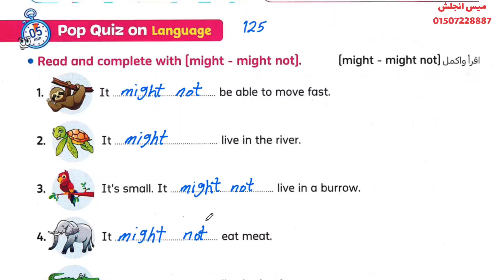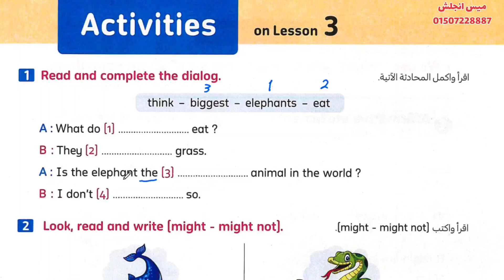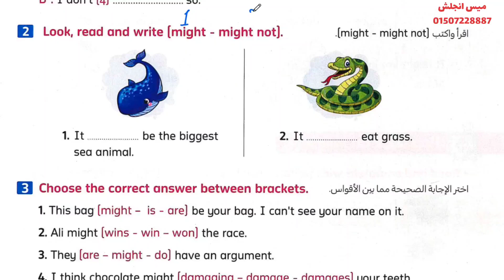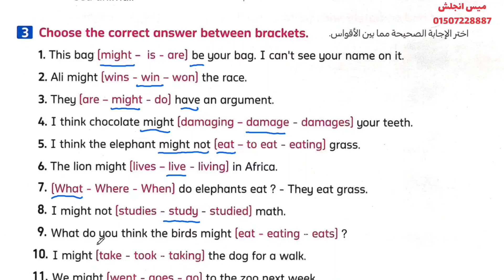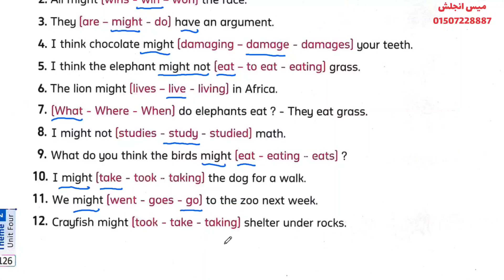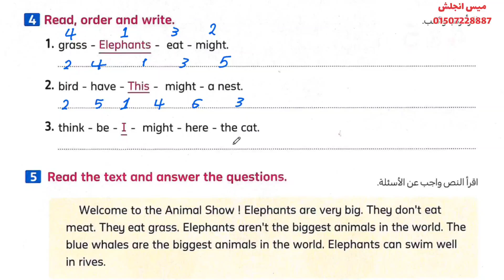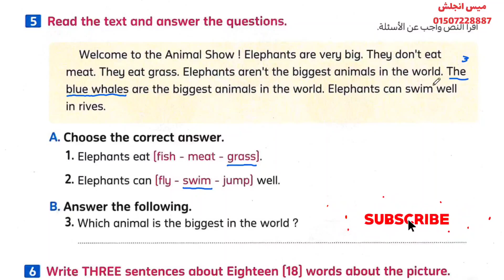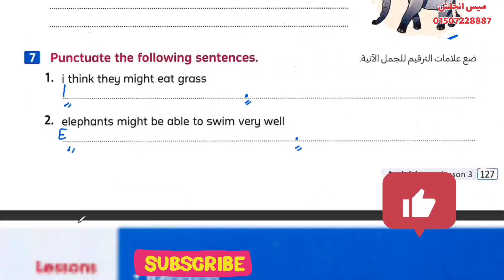حل اسئلة الدرس الثالث✓ تالتة ابتدائي✓ الوحدة الرابعة✓ كونكت بلس ✓ الترم الأول 2025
شرح وحل كتاب المعاصر للصف الثالث الابتدائي الترم الاول كونكت بلس 2025
كونكت بلس 3 |الصف الثالث الترم الأول ريفيو المعاصر 2025 | جديد الكتاب | الأسلوب المبسط المعتاد و طريقة العرض الشيقة و الرسومات الجميلة
حل كتاب المعاصر
ميس انجلش
هذه المذكرة من أفضل المذكرات في اللغة الانجليزية وستأخذ بأيديكم الي القمة إن شاء الله. ويوجد حصص مجانيه لمعرفه المزيد ادخل على لينك الجروبات .هذه المذكرة من أفضل المذكرات في اللغة الانجليزية وستأخذ بأيديكم الي القمة إن شاء الله.
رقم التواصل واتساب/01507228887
لينكات كل جروباتي علي التليجرام
تالتة إبتدائي
رابعة إبتدائي
خامسة إبتدائي
ساتة إبتدائي
ومتنسوش اللايك تمام اوعوا تنسوا . ويا سلام بقى لو تشاركوا

الفيديو مع اصحابكم عشان يستفيد بيه اكبر عدد من الطلبة .
ربنا يوفقكم
ازاي ابدأ الجرامر من الصفر

ايه الحاجات الى يجب تركزى عليها وانتى بتذاكرى لابنك
يلا إنجليزي مع ميس انجلش
الصف الثالث الابتدائى منهج كونكت بلس/Primary 3: Connect plus/ present continuous
connect plus primary 3 First term connect plus First term
الصف الثالث | كونكت بلس | 3 Connect
هذا الفيديو يحتوى علي شرح الجزء الأول من الوحدة الأولى لمنهج كونكت بلس للصف الثالث الابتدائى 2025
يتناول الفيديو تعلم العديد من المفردات و يحتوى الفيديو على العديد من الامثلة والصور ومقاطع الفيديو للتوضيح المنهج الجديد الترم الاول 2025
كونكت بلس 3 يونت 1
Connect 3
كونكت بلس تالتة | الترم الأول | الوحدة الثانية | الدرس الأول والثاني والثالث والرابع 2025
هذا الفيديو هو شرح منهج كونكت بلس للصف الثالث الابتدائي الترم الأول الوحدة الأولى والثانية والوحدة الثالثة الدرس الأول و الثاني والثالث شرح يونت 1 من منهج كونكت بلس 3 الدرس الأول2025
At the track
Body matters
what's on your plate?
الدرس الأول و الدرس الثاني و فيه شرح زمن المستقبل و درجات الصفات
ميس انجلش
ميس انجلش